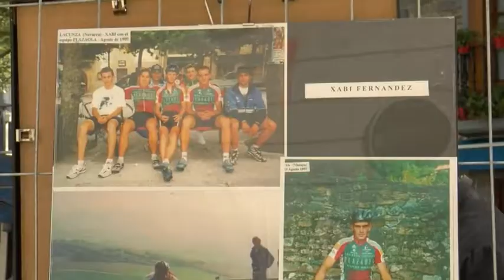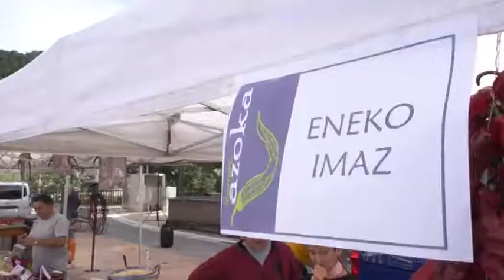Gilda lehiaketa protagonista aurten Ibarrako azokan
Gilda lehiaketa protagonista aurten
Ibarrako azokan